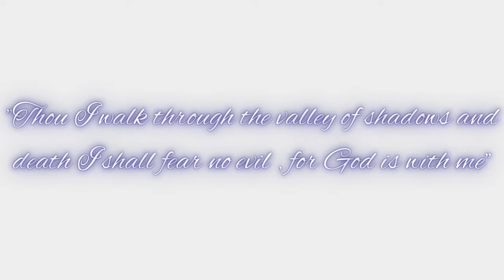VALENTINES DAY NAILS ✨💅| SIMPLE AND CUTE VDAY POLGEL NAILS ON WHITE TIPS ✨ | @POINTERXPIER 💗